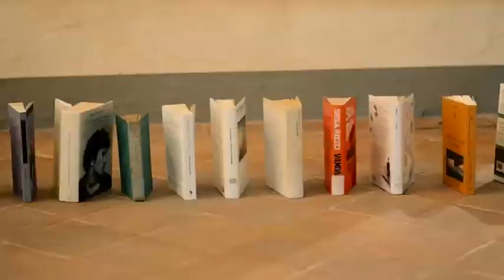ACDL 4 - Scegli la tua storia. Vincitore categoria pubblicità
Scegli la tua storia, di Nicolò Favaro (categoria pubblicità), per aver visualizzato con semplicità la complessità dei servizi e delle offerte bibliotecarie